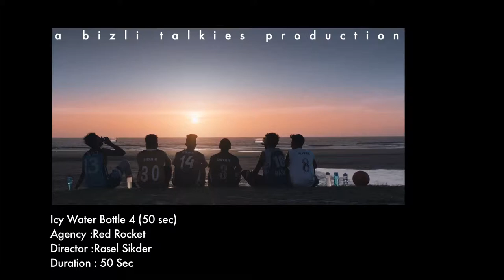Icy Water Bottle Themetic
Client: RFL Plastics
Product:ICY Water Bottle

Head Of Marketing:AArafatur Rahman Arafat
Brand Manger:Showrav Hasan

Agency:Red Rocket Limited
Account Manager:Saifia Kawsain
Associate Creative Director:MD Islam
Copy Writer:Ahmed Ri Du

Director:Rasel Sikder
DOP : Sheikh Rajibul Islam

Producer:Xavier S. Biswas
Assistant Producer: Afrin Athoy
Line Producer:Saif Rakib
Production Manager:Shahriar Sentu

Chief Assistant Director :Israt Zara
Assistant Director:Tanveer Arifur Rahman,Magic Boy Badhan,
Art Director: Tareq Bablu
Casting Director:Ahmed Abrar
Location Manager:Gazi Abdul Majid
Costume Designer:Shoaib Malik

Spot Edit : Rana Shikder
Offline Edit:Rashaduzzaman Shohag
Grade :Navin Shetty

Voice Over : Ripon Nath
CG :PR Production Services(VFX)

Artist:Meghla Mukta,Sadia Rayhan,Arif Orko,Shuvo Joseph,Asif Zamsad,অনুশীলা জনন্তী